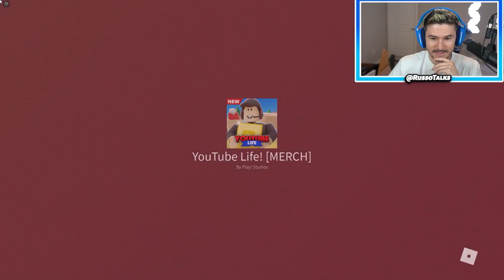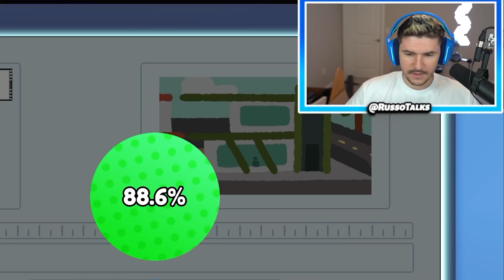I Made A NEW YOUTUBE CHANNEL And Got RICH OFF MERCH! (Roblox)